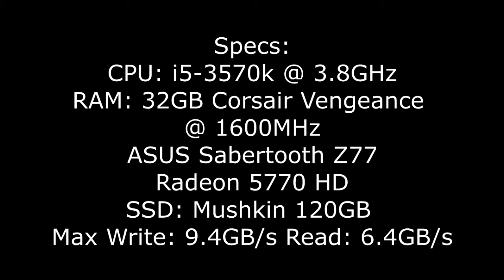RAMDisk World of Warcraft - Illidan US realm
Displaying performance of RAMDisk with World of Warcraft. Although just a few seconds faster than some SSDs you may find better use with other applications but I mostly play World of Warcraft.

Important things to note:
1. After creating the RAMDisk copy your World of Warcraft directory to the newly created disk. Example: C:\Program Files\World of Warcraft (copy) and (paste) to new disk.
2. It is extremely important while running WoW via RAMDisk all changes made to Add-Ons, UI and Settings that aren't server related will reset when the system is powered down. To Avoid this issue copy the following files to the original directory of World of Warcraft: Cache, Interface, Logs, Screenshots & WTF folders. Replacing the existing ones with these.
3. Occasionally Blizzard will release hotfixes or patches normally on Tuesdays. These days update your client from the original location to avoid updating again after the system powers down.

2) Console command to create RAMDisk: imdisk -a -s 24576M -m R: -p "/fs:ntfs /q /y
(please note 24576M is 24GBs so adjust to your requirements.)
3) If you have any further questons please inbox me.